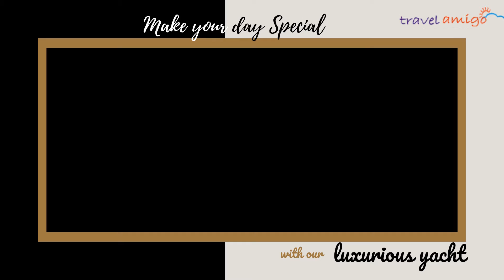Mumbai Romantic Couple Cruise| Travel Amigo Cruise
Mumbai yacht party is a perfect gateway to hangout with your friends & family.